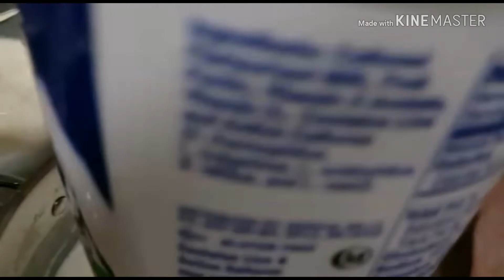الزبادى البيتى بدون ماكينة ولا فرن ولا ماء ساخن باسهل طريقة وبدون مجهودرمضان 2020👍والطعم رووعه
طريقة عمل الزبادى البيتى بدون فرن ولاماكينة ولاماءساخن
الزبادى تحضيرات رمضان 2020_بدون _فرن _ولا ماء ساخن _ولا ماكينة _متماسك _ الطعم _روعة
# تحضيرات
# رمضان
اذا اعجبكم الفيديو لاتنسو الاشتراك وتفعيل الجرس  🔔 حتى يصلكم كل جديد 🆕 ولايك وشير للفيديو